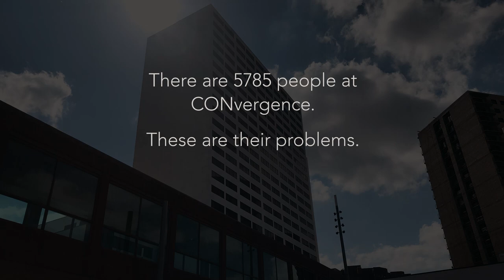CONvergence 2019: "Letterconnie"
Opening Ceremony video for the 2019 CONvergence science fiction convention, held July 4-7 in Minneapolis, Minnesota.

Parody of Jared Keeso's "Letterkenny", available on Crave TV in Canada and Hulu in the United States.

(CONvergence has either a sketch or a video open the convention every year, generally it's based on a movie/book/comic/show that people are either obsessed with, or we feel they should be. Ferda.)